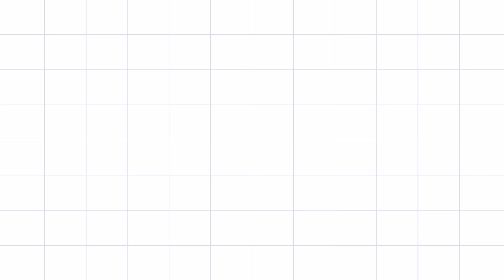Garfield 2 - pool scene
Royalty gets all the good stuff.